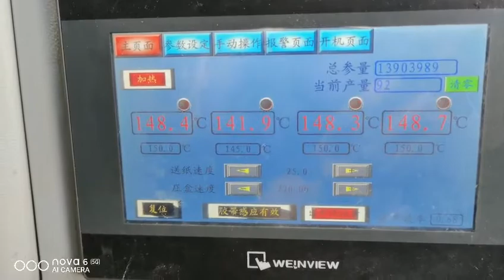Rigid box corner pasting machine & box angle pasting machine/kastes leņķa ielīmēšanas mašīna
In the video, our box corner pasting machine is pasting the box angle automatically. Machines was used by customer in 2017 and it is still working well now, and has been producing around 14,000,000pcs. The speed can reach 70 pcs/min. Which is suitable for mass box production.
Welcome to learn more details:
Videoda kutu köşe yapıştırma makinemiz kutu açısını otomatik olarak yapıştırmaktadır. Makineler müşteri tarafından 2017 yılında kullanıldı ve şu anda hala iyi çalışıyor ve yaklaşık 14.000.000 adet üretiyor. Hız 70 adet/dakikaya ulaşabilir. Hangi seri kutu üretimi için uygundur.
Daha fazla ayrıntı öğrenmeye hoş geldiniz:
Dans la vidéo, notre machine à coller les coins de la boîte colle automatiquement l'angle de la boîte. Les machines ont été utilisées par le client en 2017 et elles fonctionnent toujours bien maintenant et ont produit environ 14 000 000 pièces. La vitesse peut atteindre 70 pcs/min. Ce qui convient à la production de boîtes de masse.
Bienvenue pour en savoir plus sur les détails :
На видео наша машина для приклеивания углов коробки автоматически вставляет угол коробки. Машины использовались клиентом в 2017 году, и сейчас они все еще работают, и было произведено около 14000000 штук. Скорость может достигать 70 шт / мин. Что подходит для массового производства коробок.
Добро пожаловать, чтобы узнать больше:
ในวิดีโอ เครื่องวางมุมกล่องของเรากำลังวางมุมกล่องโดยอัตโนมัติ ลูกค้าใช้เครื่องจักรในปี 2560 และตอนนี้ยังคงทำงานได้ดีและมีการผลิตประมาณ 14,000,000 ชิ้น ความเร็วสามารถเข้าถึง 70 ชิ้น / นาที ซึ่งเหมาะสำหรับการผลิตกล่องมวล
ยินดีต้อนรับสู่การเรียนรู้รายละเอียดเพิ่มเติม: